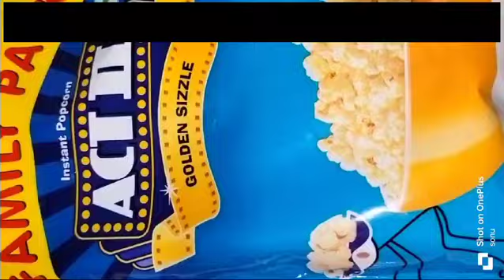chata pat home 🏘️ made popcorn 🍿🍿❤️👌 only 3 minutes